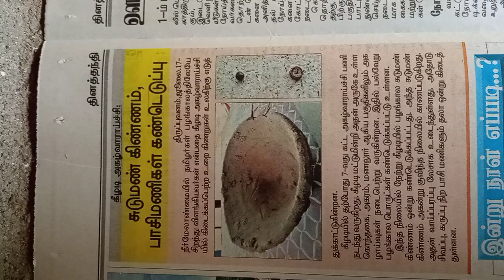தமிழனின் கீழடி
கீழடி